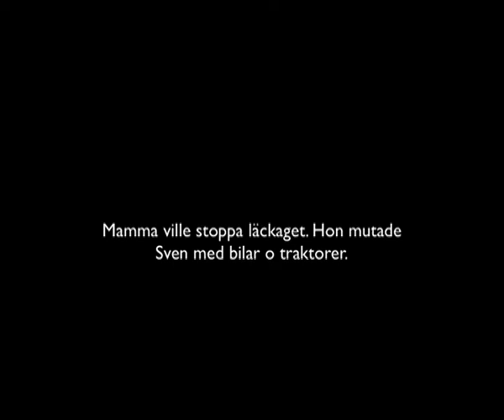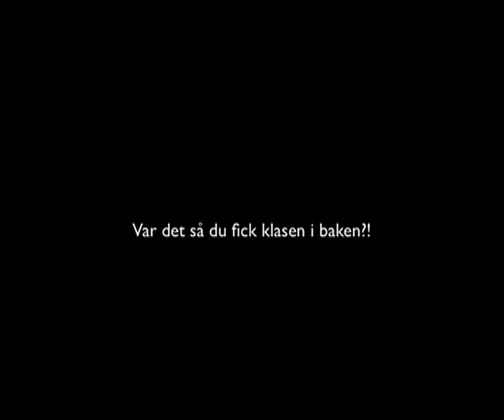Short movie 3/3 - Playing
To my little brother Sven Ingvarsson on his wedding, showing him how I remember him when we were kids. In this movie he gets toys for not peeing in bed. He uses that to get more toys. enjoy. Actor, me, camera man, me - This one is really only for my brother. I think he's the only one that understands. ;)